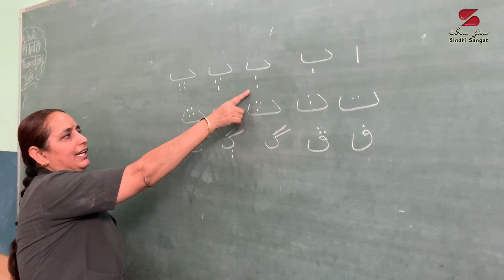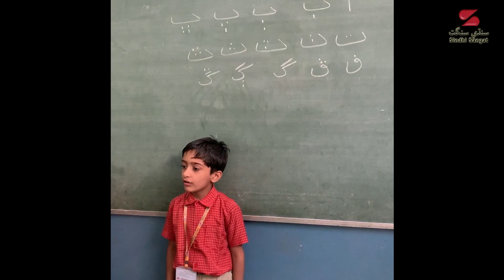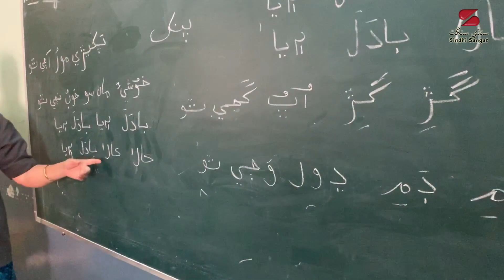Deepmala Pagarani School, Bairagarh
Nirmala Mangtani teacher associated with Deepmala Pagarani School located in Bairagarh, Bhopal teaching reading and writing Sindhi to Sindhi kids.